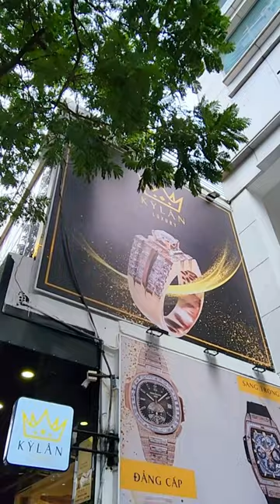Kỳ Lân Luxury không chỉ mang đến sự sang trọng mà còn là hành trình tạo ra sản phẩm cá nhân hóa.